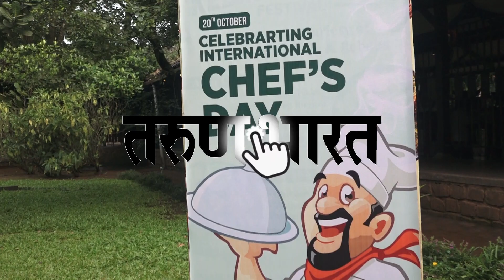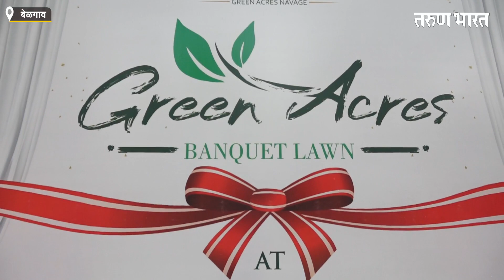‘ऑर्चर्ड रिसॉर्ट’ येथे खाद्य पदार्थांची स्पर्धा | Tarun Bharat News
Ads :